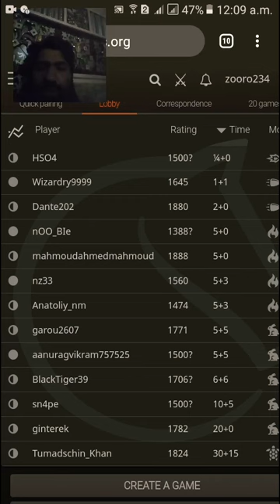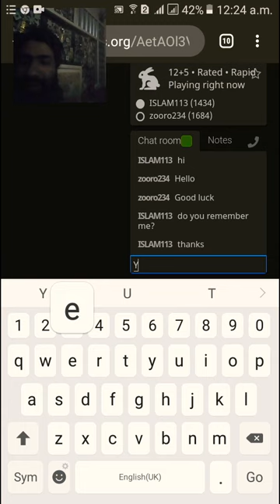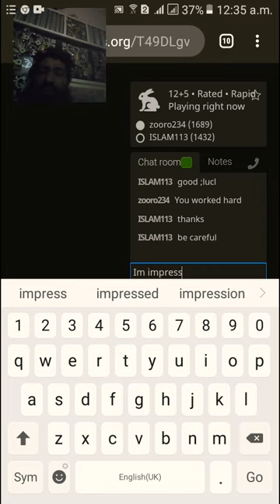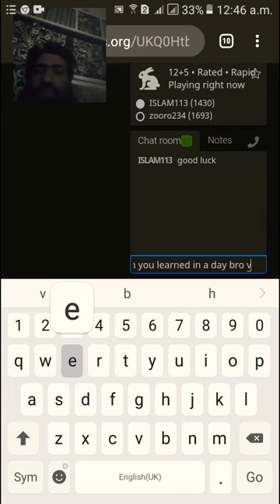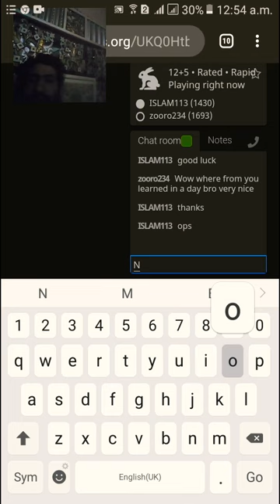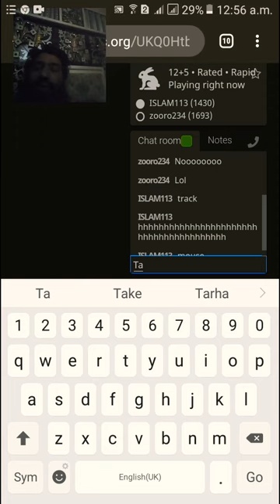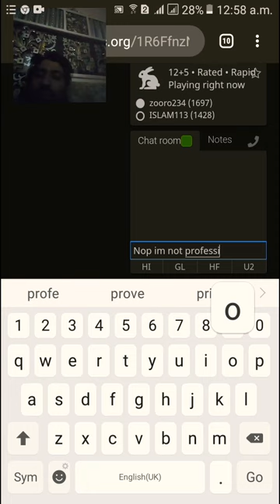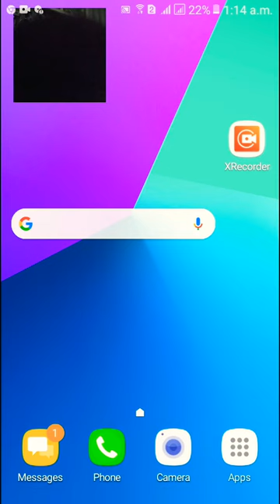how to win 5 games in rapid chess.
Learning just learning